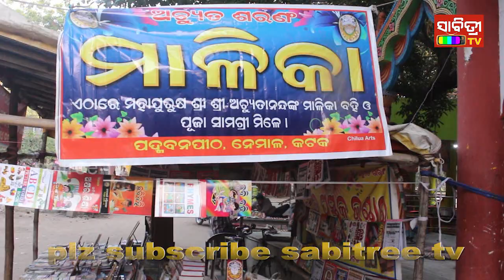story of mahapurush achuyatananda pitha nemalo/padmabana pitha/sabitree tv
Mahapurusha Achyutananda was born in the village of Tilakana. After spending several years in different places, as directed by the Lord, he established Nemala as his primary Seat, until he took Shunya Samadhi here at an age of over a hundred years. Achyuta spent his childhood days in his birth place Tilakanā, close to PadmaVana Nemala. His childhood name was Agaṅi (ଅଗଣି) and he used to spend his days very unattached because of past samskaras until he met his Guru Shri Chaitanya in Puri. On various occasions, Shri Achyuta has mentioned about this place to his disciple Ram Das in the context of importance of the place. Below are a few extracts from his writings.
Padma Vana Golaka Bhumi

This very Padma Vana is the Golaka Bhumi, none could comprehend this secret fact
Listen Ramachandra, offspring of Gopalas, named the place as Padmavana, Achyuta
Beyond Padmavana is Virata, thus this is the land of lotus forest.(Bata Samhita)

Padma Vana Ama Sthana
Padma Vana is my place, entouring all of Bharat, Shri Krushna came here
After being briefly seated, he left for Neelanchal, visiting 88 places he disappeared
Hence, my stay is in this place, Rama Chandra look towards the North again.
                            (Guru Bhakti Gita)

Thanks watch my vedio